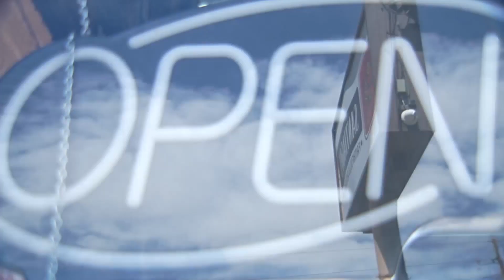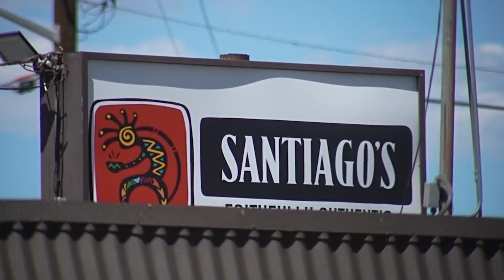Customers shocked about shootout at Santiago's in Commerce City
One day after a shootout between an employee and customer at the Santiago's in Commerce City, police are still searching for the customer. FOX31's Gabby Easterwood talked to regulars at the restaurant who said they were shocked when they learned what happened.